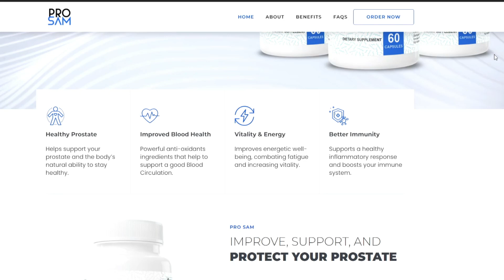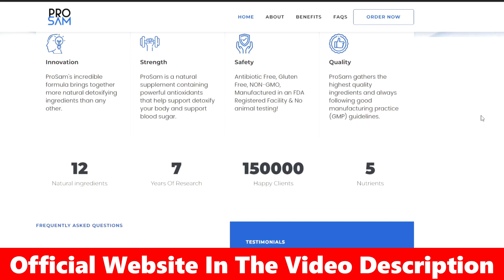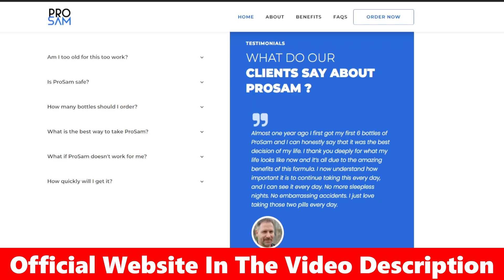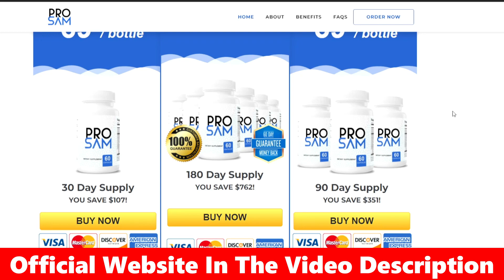Pro Sam - Pro Sam Review - Pro Sam Supplement - Pro Sam Prostate - Pro Sam 2022 - Pro Sam Reviews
Pro Sam - Pro Sam Review - Pro Sam Supplement - BE CAREFUL ! Pro Sam Prostate - Pro Sam 2022 - Pro Sam Reviews

What is ProSam?
ProSam is a dietary supplement that is designed to help maintain a healthy prostate. To ensure that it can deliver the best results in maintaining a healthy prostate, the formula is calculated and tweaked. Aside from that, ProSam has other health benefits, such as boosting blood circulation, vigor, and energy.
Prosam Does it Work?
The mixture works effectively and scientifically to minimize the risk of prostate cancer. First, the substances work together to effectively detoxify your body of impurities, allowing blood to reach the prostate gland and supply all of the necessary nutrients. It gets rid of the contaminants that were previously preventing nutrients from reaching your prostate gland and causing inflammation.
ProSam Prostate Supplement Benefits:
ProSam is a simple-to-follow system that provides lots of benefits to people who want to keep their prostate healthy. They are given below:

ProSam is an all-in-one solution for your prostate health.
It helps to avoid inflammation, particularly in the prostate area, and, more significantly, it lessens the pain you’re experiencing there.
It acts to restore the damage and actively promotes general wellness.
It is all-natural and FDA-approved.
ProSam can help to enhance blood circulation all over the body. It also includes antioxidants, which help to detoxify the body and clear any blockages in the blood vessels, among other things.
The pill helps you live a more active and healthy lifestyle by increasing your energy levels, strength, and vitality.
ProSam is a nutritional supplement that can help you boost your sexual health and sex drive.
This product has already proven to be beneficial.

ProSam Customer Review!
ProSam comes highly recommended. It’s all-natural and risk-free, as every single ingredient in the combination is perfectly safe for people of all ages to consume. The supplement can provide the best protection and support for your prostate health and the enhancement of your blood circulation, immunity system, strength, vitality, and energy levels, thanks to its 5 potent nutrients. Thousands of men have tried it and are no longer at danger of getting BPH or prostate cancer.